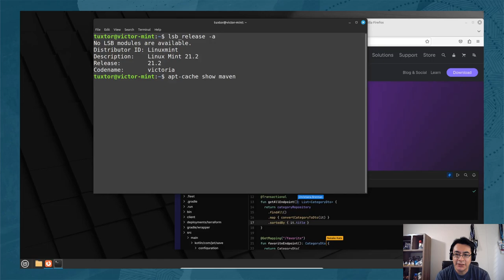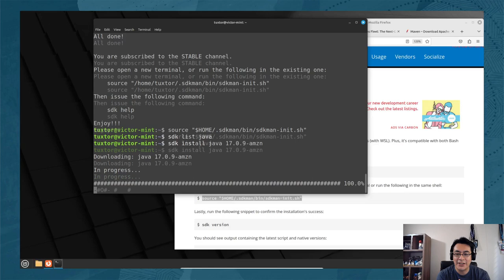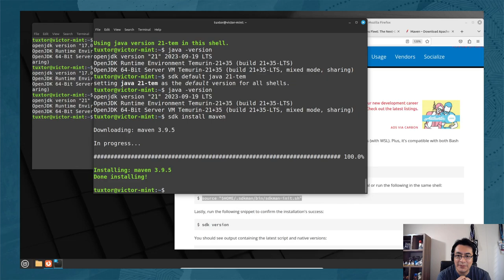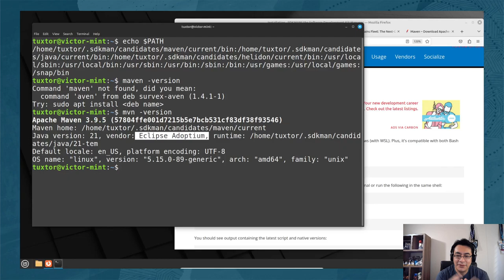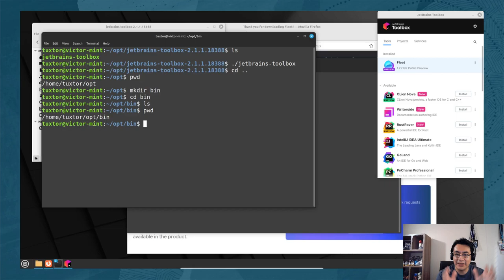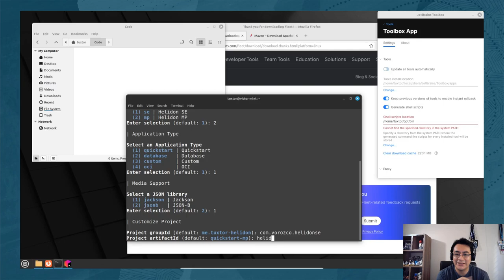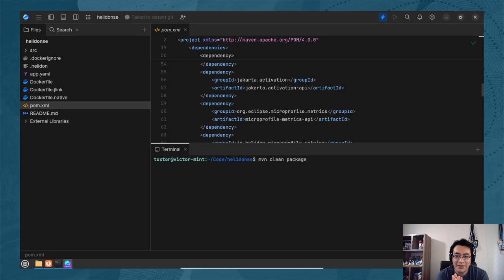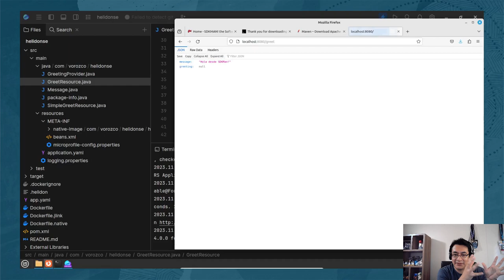Instalación de Java 17/21 sobre Linux Mint con SDKMAN y JetBrains Fleet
Durante este tutorial exploraremos la instalación de Java 17 y 21 Linux Mint, utilizando Amazon Corretto (17), Eclipse Temurin (21) y JetBrains Fleet

Índice:

00:00 - Inicio
00:58 - Instalación de SDKMAN, Java 17/21 y  Maven
06:13 - Instalación y configuración de JetBrains Fleet
10:28 - Creando un projecto Maven con Oracle Helidon